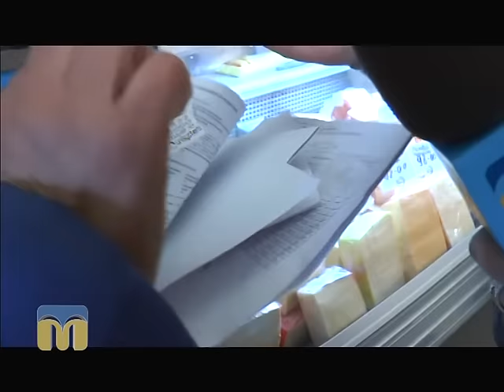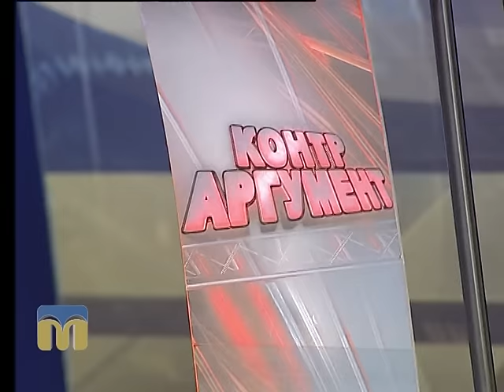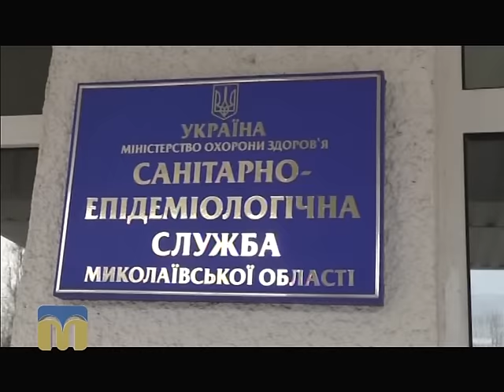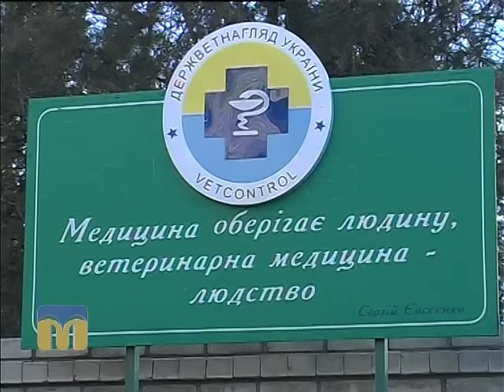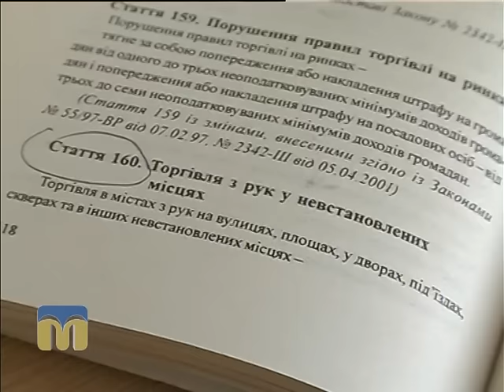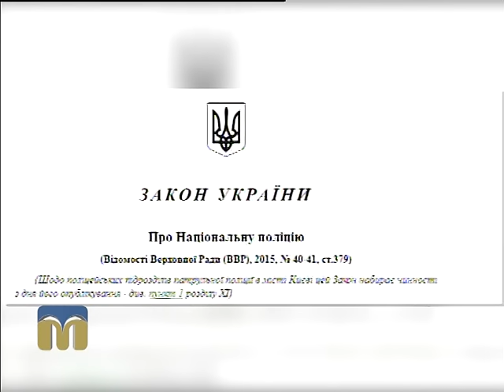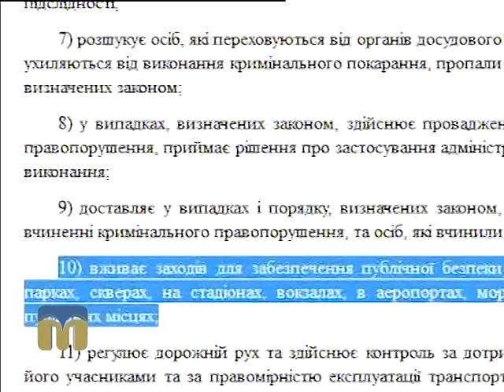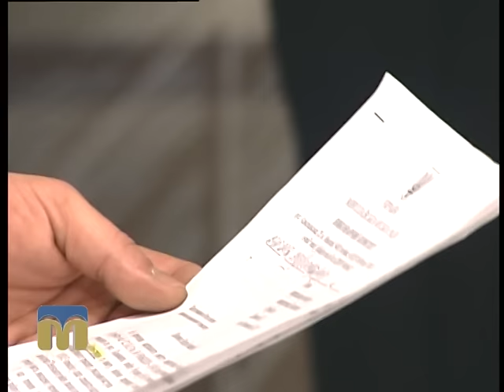Контраргумент. Ринок 25.02.2016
Тема: “Функціонування  ринків у Миколаєві”.

Гості програми:
-  Олександр Курляк, начальник управління з розвитку споживчого ринку Миколаївської міської ради;
- Олена Герасимчук, голова Миколаївської профспілки працівників малого та середнього бізнесу;
- Владислав Єнтін, депутат Миколаївської міської ради.

Ведучий - Ярослав Індиков, Олександр Молодцов.